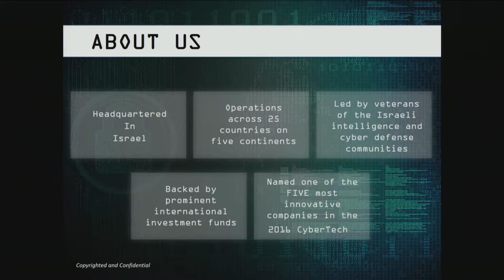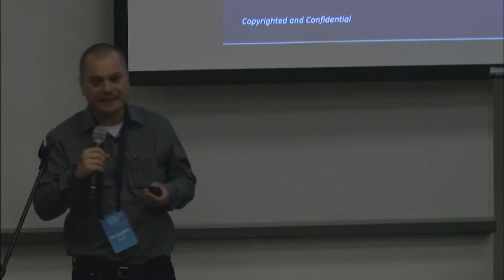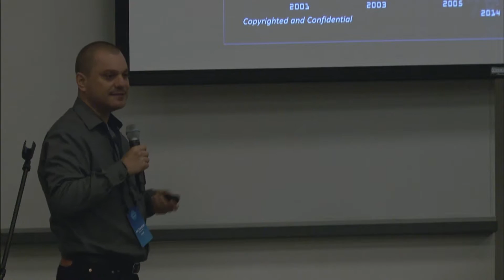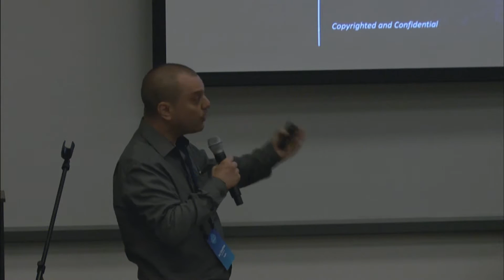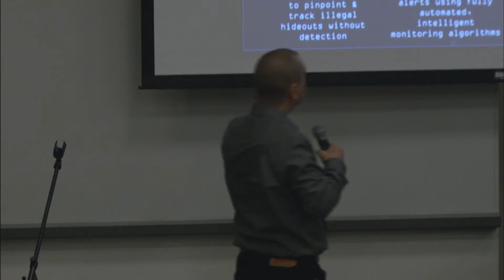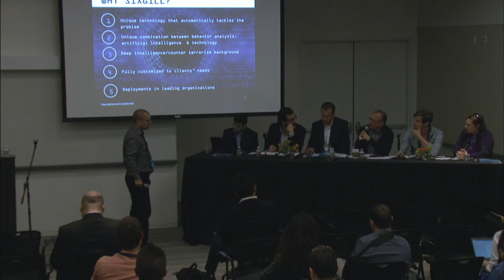SIXGILL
Sixgill automatically and covertly exposes cybercrime at its earliest stages within the Dark Web.  Utilizing advanced algorithms, Sixgill’s cyber intelligence platform provides organizations with continuous monitoring, prioritized real time alerts and actionable Dark Web intelligence.